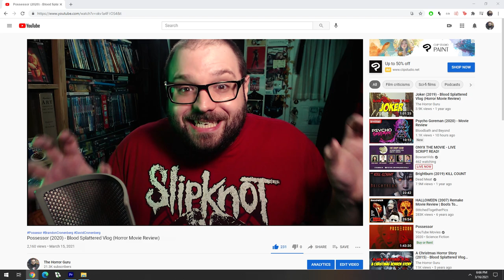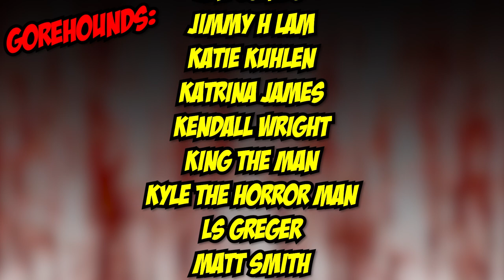Possessor (2020) - Blood Splattered Vlog (Horror Movie Review)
Rent/Buy digitally POSSESSOR (2020) via Amazon
Rent/Buy blu-ray POSSESSOR (2020) via Amazon

GREETINGS, GOREHOUNDS!

This week The Horror Guru reviews POSSESSOR!

POSSESSOR (2020) was written/directed by Brandon Cronenberg, produced by Fraser Ash, Niv Fichman, Kevin Krikst & Andrew Starke and stars Andrea Riseborough, Christopher Abbott, Rossif Sutherland, Tuppence Middleton, Sean Bean & Jennifer Jason Leigh.

Adriana Perez
ÆtherialTea
Allison Bennett
Andrew Hasfjord
Andria Bezaire
Andy Bartsch
Allison Bennett
Amy M.
Andrew Hasfjord
Andria Bezaire
Amy McFadden
August Anderson
Boomerbysea
Ccracer
Chas Mullins
Courtney Two-Names
Danni
Rhoda Penmark
David Gibb
Dexter Wegner
DutchChairMan
Elizabeth Blouin-Brathwaite
Guy Zwiebel
House of Rage
Iliana
Jack Price
Jacob Matthew Crawford
Jacob Watts
Jami
Jen Combs
Jimmy H Lam
Katie Kuhlen
Katrina James
Kendall Wright
LS Greger
Matt Smith
Mary Ijaz
Morgan L.F.
Monstress Savage
Nate S.
Nick L.
Nic Waters
Orestria
Otter Paw Studios
Patrick Brocchu
Razorvine
Todd Sokolove
Will Lasley
Seth Lindberg
Shannon LeClerc
Skyler Tipsord
Stephanie Crawford
Valcliff
Vanessa Pulido